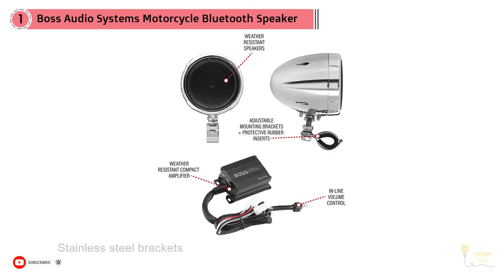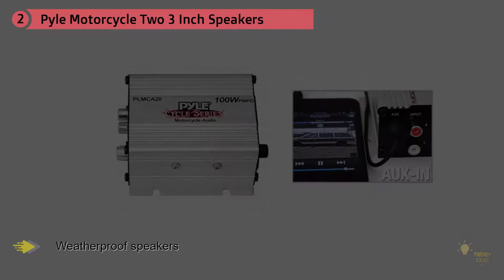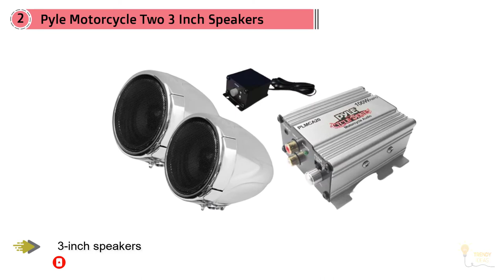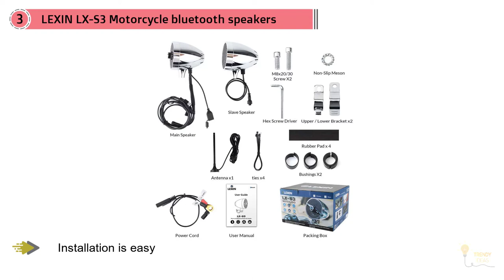Top 5 Best Motorcycle Speakers Review in 2023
Best Motorcycle Speakers Featured in this Video:
0:25 NO.1. Boss Audio Systems MC470B Motorcycle Bluetooth Speaker System
1:18 NO.2. Pyle Motorcycle Two 3 Inch Speakers
2:18 NO.3. LEXIN LX-S3 Motorcycle bluetooth speakers
3:14 NO.4. MTX MUDHSB-B Universal 6 Speaker
4:11 NO.5. JBL Cruise Bluetooth Handlebar Speaker Kit

What Is A Motorcycle Speaker?
Huge numbers of the enormous visiting motorcycles accompany speakers incorporated with the fairing. In the event that you don't possess one of these, you may need to buy speakers that you can introduce effectively. Presently, motorcycle speakers come in different models with different capacities. The majority of them seem to be comparable in configuration, making it hard to pick the best kind.

What is the best Motorcycle Speakers?
We strive to review as many products as we can, read realtime reviews and made our own ranking. We welcome all your comments.